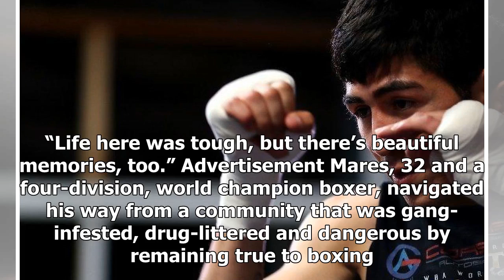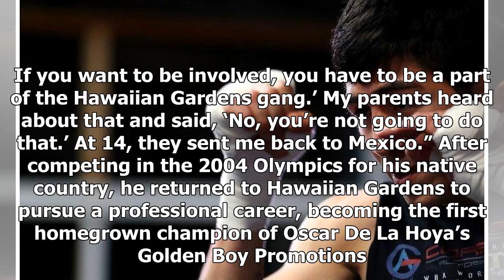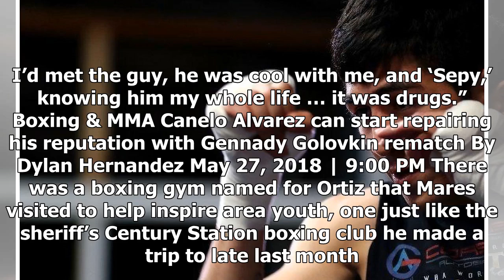Boxing saved Abner Mares from gangs, drugs and dangers of his neighborhood